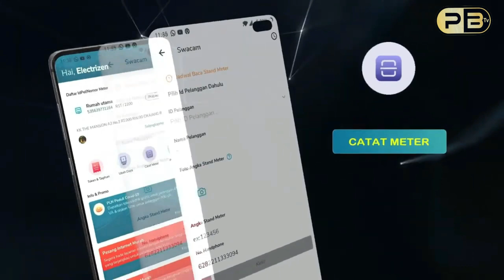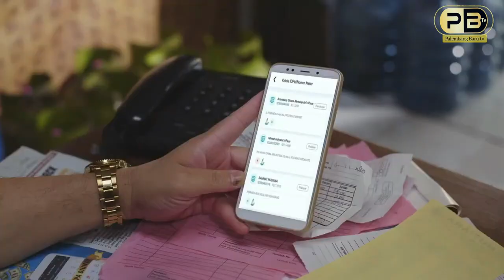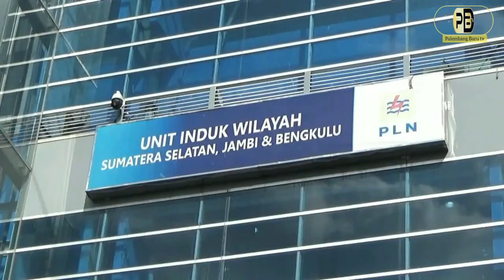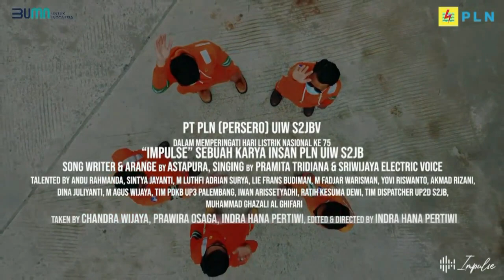PROMO PROGRAM SUPER MERDEKA LISTRIK, TAMBAH DAYA HINGGA 5500 VA CUMA 202.100 RUPIAH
PALEMBANG BARU - PT PLN menggelar promo bertajuk super merdeka listrik dalam rangka peringatan ke-76 Kemerdekaan Republik Indonesia//melalui promo super merdeka listrik/ untuk pelanggan yang ingin menambah daya/ hanya di banderol seharga rp 202.100.

Harga spesial super murah ini berlaku untuk biaya penyambungan pada layanan tambah daya untuk konsumen tegangan rendah/ daya 450 va dan 900 va untuk semua golongan tarif yang mengajukan permohonan penambahan daya akhir mulai daya 900 va hingga daya 5.500 va//

Manajer Komunikasi & Tjsl  PT PLN unit induk wilayah s2jb / Sendy Rudianto  menjelaskan  program terbaru pln  ini dihadirkan untuk menjawab kebutuhan pelanggan yang karena pandemi harus banyak melakukan kegiatan dari rumah/ seperti work from home dan Study From Home//

Dengan kehadiran promo super merdeka listrik/ dapat meningkatkan produktivitas masyarakat//program super merdeka listrik tidak hanya untuk kepentingan rumah tangga/ tapi juga bisa untuk kegiatan industri yang terkait dengan golongan tarif dalam program ini/

Program ini berlaku bagi pendaftar yang sudah melakukan pembayaran sejak 14 juli 2021 hingga 31 agustus 2021//

Sementara  Hamdatul Rovikoh // Manajer Pemasaran PT PLN S2JB /Menambahkan untuk pelanggan yang ingin mendapatkan promo tambah daya pln/ dapat diberikan

Bagi pelanggan yang memiliki aplikasi pln mobile// apabila belum mengunduh pelanggan dapat mencari pada fitur play store dan app store ponsel pelanggan//

Melalui program tambah daya ini/ pelanggan tidak perlu khawatir dengan tarif listrik per kwh/ karena tarif listrik daya 900 va non subsidi sebesar rp 1.352/kwh sedangkan tarif 1.300 va hingga 5.500 va berlaku sama/ yakni sebesar rp 1.444,70/kwh.